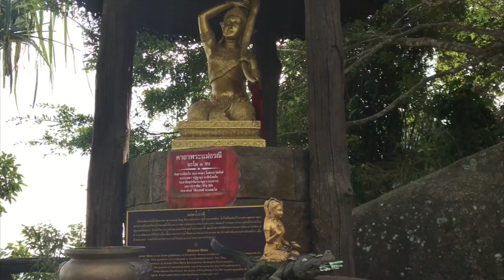Big Buddha | Phuket | Thailand | VLOG #015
Info - Video!

Der Big Buddha auf Phuket in Thailand ist defeinitv einen Besuch wert. Die mächtige Buddha Statue und der wunderbare Ausblick sind einen Besuch wert.

 Mehr Info´s findest du auf unserer Webseite
in den " Location Tipps" und auf unserem "World Safari Marktplatz".

Schön das du dabei bist.
Wir wünschen Dir noch einen schönen Tag!

Sonnige Grüße aus Bali Sabrina, Leni und Holger ________________________________________________

👜 UNSERE AUSSTATTUNG:
iPhone 7
iPad mini Retina

Panasonic Camcorder HC- V770
Sony HDR-AS200VR Full HD Actioncam

Joby Hybrid Gorillapod grau
Rollei Stativ Compact Traveler
Anker SoundCore Sport XL Bluetooth Lautsprecher
Externe Festplatte LaCie Rugged Mini 2TB Sennheiser Kopfhörer

Samsonite Koffer S'cure Dlx Spinner 75cm Packsafe

Ohne Wörter Wörterbuch Langenscheidt